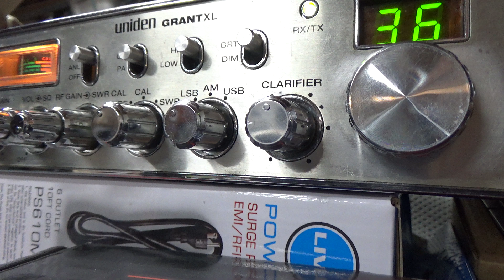Little Kiwi JB 886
Pretty rare I get to talk to Australia or New Zealand so this one made my whole day.